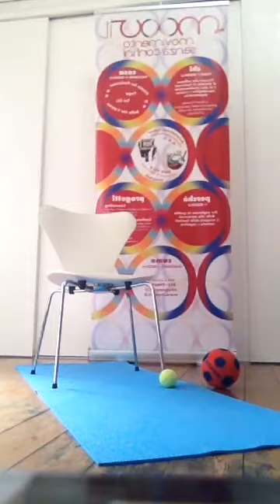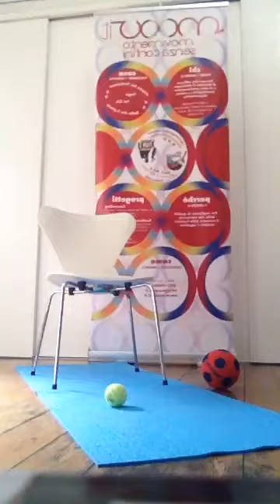Lezione di attività motoria adattata per la malattia di Parkinson: 08.04.20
Bastano una sedia, una pallina da tennis, due bottigliette di acqua per eseguire questa routine di esercizi che stimolano la mobilità delle caviglie e della colonna, l'equilibrio, la respirazione